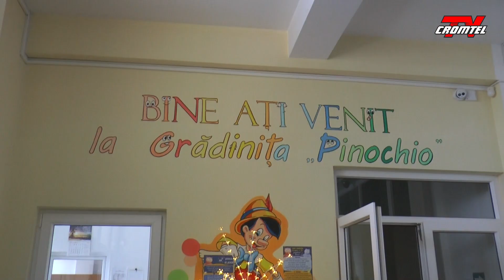Copiii de la Centrul de Refugiați din Rădăuți au fost invitați să realizeze decorațiuni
În cadrul proiectului de voluntariat „Din suflet pentru suflete” copiii de la Centrul de Refugiați din Rădăuți au fost invitați să realizeze decorațiuni și să împodobească bradul alături de copilașii de la Grădinița cu Program Prelungit „Pinochio”, structură a Grădiniței „Prichindelul”. Musafirii, însoțiți de doamna inspector de poliție Mihaela Breabăn și preotul Ilie Sfîrnaciuc au fost primiți cu multă căldură, în glas de colinde.  După ce s-au prins de mână și au confecționat ornamente pentru bradul grădiniței, oaspeții au plecat cu câte un cadou. Prin această activitate se dorește promovarea valorilor ce definesc ca oameni și anume iubirea față de aproape, bunătatea și toleranța.